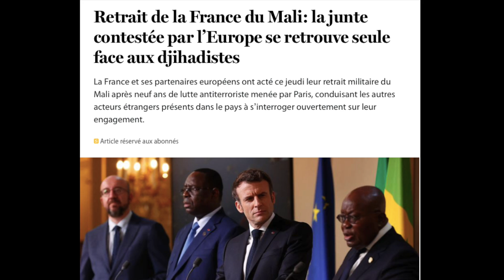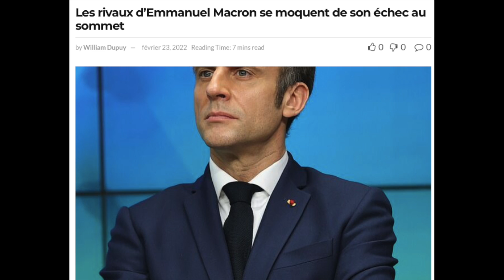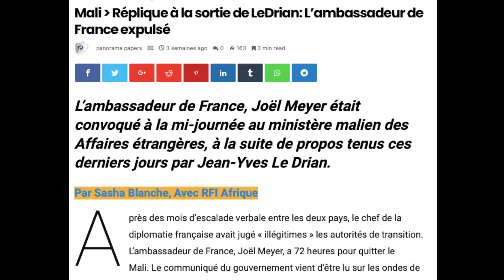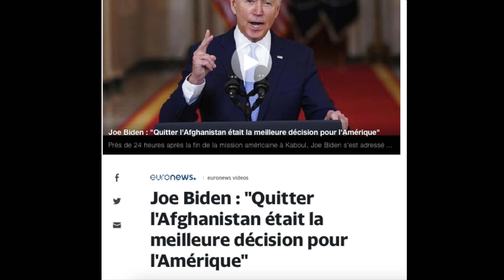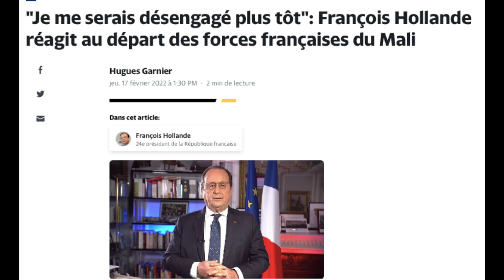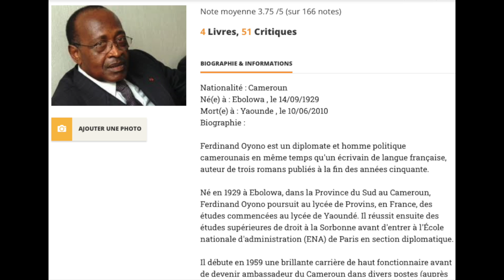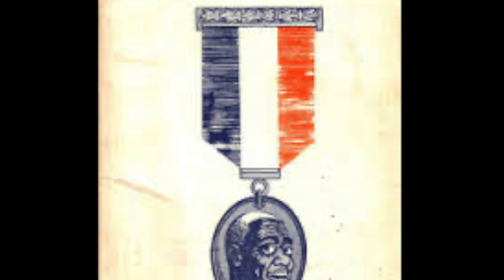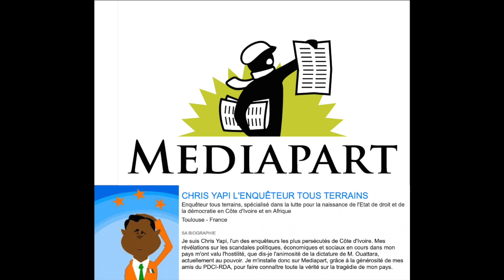PARTIE 2 ET FIN - EMMANUEL MACRON A PERDU LA PARTIE FACE AUX COLONELS MALIENS.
LA FRANCE SOMMÉE DE QUITTER LE MALI SANS DÉLAI :

En décidant de manière unilatérale de partir de ses emprises sahéliennes et les livrant de facto aux groupes rebelles, sans avertir les autorités maliennes par courtoisie, pour que celles-ci positionnent leur armée dans ses emprises face aux terroristes, en jetant sur la place publique bruxelloise sa décision, la France macronienne entendait humilier une bonne fois et pour toute le Mali et ses autorités de transition. C’était sans compter sur la détermination et le sens de la répartie de celles-ci.

Voir d’autres vidéos en lien avec celle-ci :

- LA FRANCE SOMMÉE DE QUITTER LE MALI SANS DÉLAI : EMMANUEL MACRON A PERDU LA PARTIE FACE AUX COLONELS MALIENS.

- ADO FIER COMME UN PAON D’AVOIR DINÉ AVEC MACRON, LE PRÉSIDENT LE PLUS BÊTE DE L’HISTOIRE DE LA FRANCE